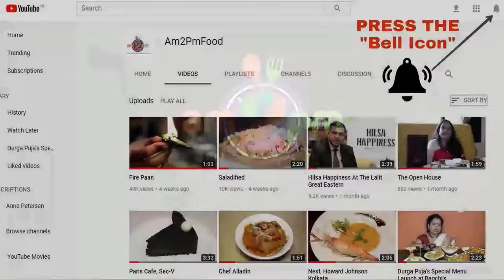Cake Mixing Ceremony at The Sonnet 17.11.17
The Sonnet Kolkata was proud to host the cake mixing and fruit soaking event on the 17th November 2017 at AURA. Children from SOS Village made the day special with their participation in the event, also the eminent Food Bloggers of Kolkata and some of our distinguished guests were present at the do. The whiff of the rum and the pulp of plum made the event filled with fun.